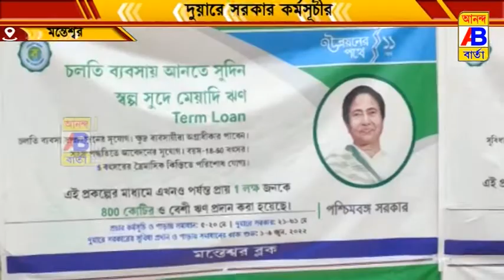দুয়ারে সরকার শিবির